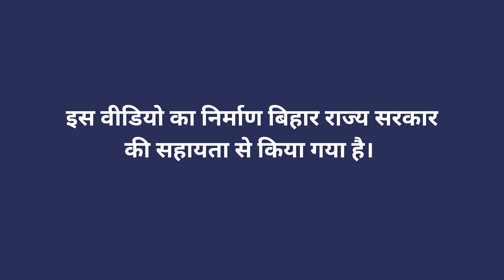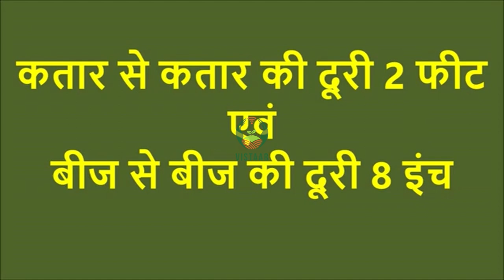आलू बोने की प्रक्रिया